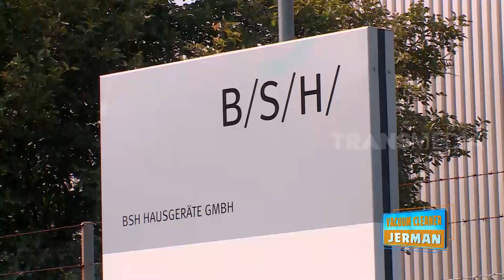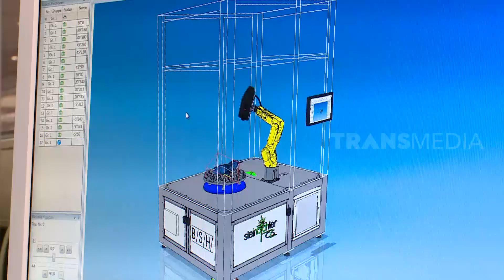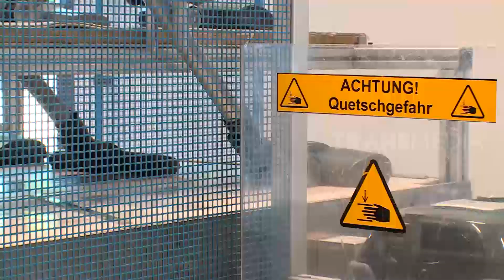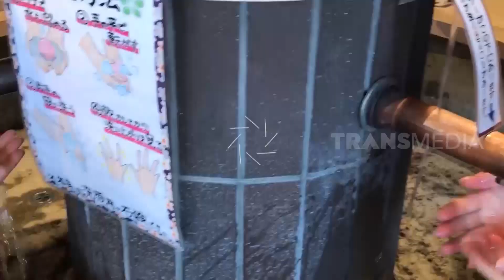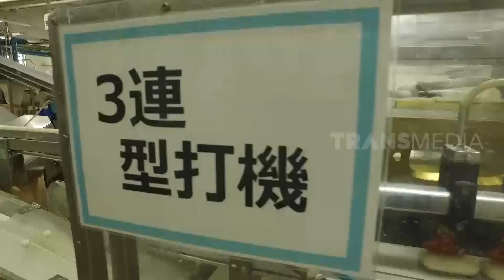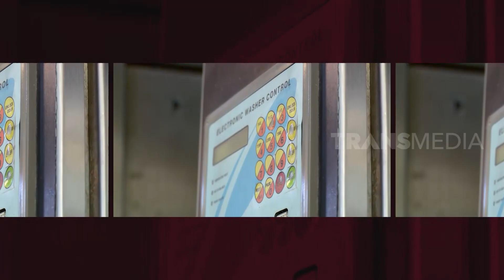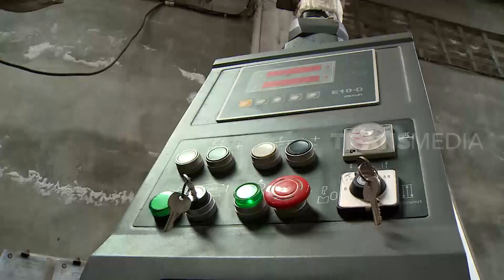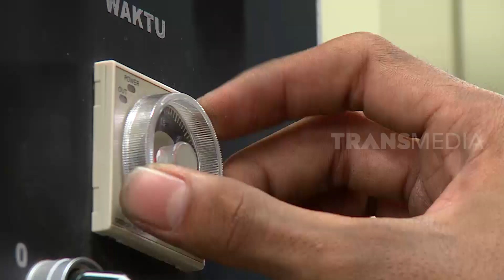[FULL] Jagoan Bersih-Bersih | SI UNYIL (27/08/20)